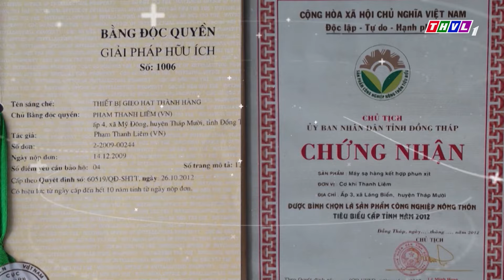Khát vọng mùa vàng - Tập 73: Nông dân Phạm Thanh Liêm - Trailer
Khát vọng mùa vàng | Nông dân Phạm Thanh Liêm và câu chuyện thành công trong sáng chế máy móc phục vụ nông nghiệp.
✨Khát vọng mùa vàng tuần này sẽ đưa quý khán giả đến với vùng đất Đồng Tháp để gặp gỡ và tìm hiểu câu chuyện của người nông dân Phạm Thanh Liêm. Từ một người có hoàn cảnh gia đình khó khăn phải nghỉ học từ sớm và bươn chải qua rất nhiều nghề nhưng với sự sáng tạo kiên trì và cả đam mê, anh Liêm đã thành công sáng chế ra các loại máy móc hỗ trợ cho việc sản xuất nông nghiệp như thiết bị gieo hàng thẳng đứng, máy xạ hàng kết hợp phun xịt,... Những sáng chế của anh Liêm không chỉ giúp anh có ngồn thu nhập ổn định mà quan trọng hơn nó còn giúp cho công việc làm nông của bà con nông dân trở nên dễ dàng.Với những gì đã làm và đã đạt được chắc chắn những chia sẻ của anh Liêm trong chương trình sẽ vô cùng đặc sắc và hấp hẫn.
✨Kính mời quý khán giả đón xem chương trình Khát vọng mùa vàng với câu chuyện về cuộc đời và quá trình đi đến thành công trong sáng chế máy móc phục vụ nông nghiệp của anh Phạm Thanh Liêm sẽ được phát sóng vào lúc ⏰19h15 Thứ Tư ngày 21/02/2024 trên kênh THVL1.